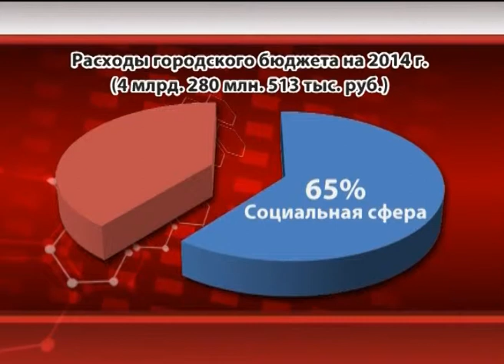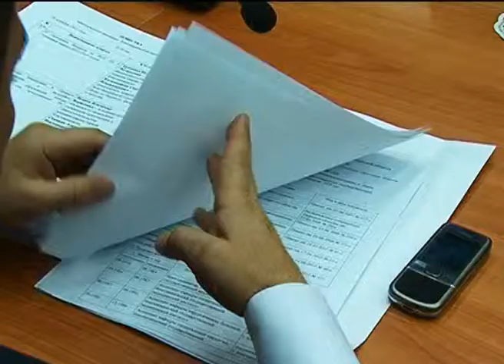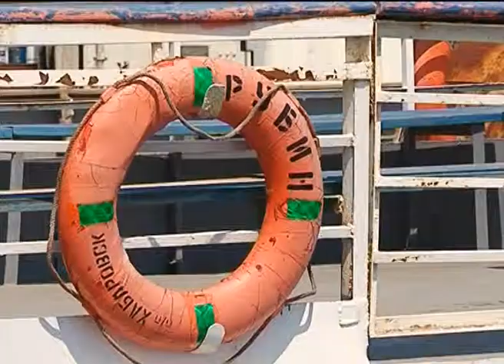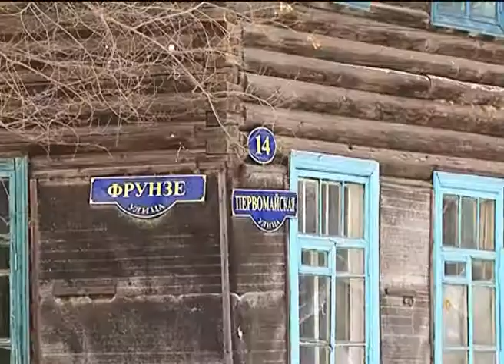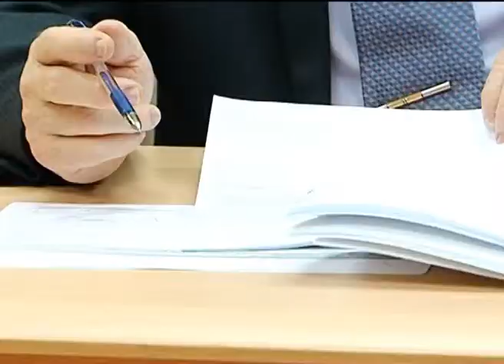вестник 08 12 13